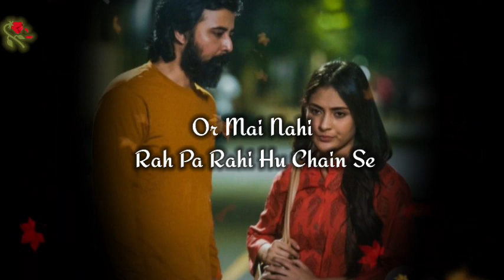Shadi Ke Bad Badal Gaye Tum 🥺 pati patni sad status ! Husband wife sad poetry ! Wife sad poetry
Sad husband wife status
Sad status husband wife
Sad husband wife whatsapp status
Husband sad status
Wife sad status
Sad status wife husband
Sad husband status
Husband wife emotional status
Husband and wife sad whatsapp status
Husband wife jhagada status
Husband wife status sad
Wife husband sad status
Husband wife ka sad status
Husband wife sad shayari
Pati ka dard status
Sad husband status
Sad status for husband
Pati sad status
Pati patni status sad
Pati patni ladai status
Pati patni ka jhagda sad status
Pati patni ki ldayi sad status
husband wife sad status
husband wife sad status hindi
husband wife sad status in hindi
dear husband
pati patni status
dear husband i love you
love message for husband
i love you my husband
life partner status video
shadi ke baad kya hota hai, relationship advice, shadi, shadi ke
asli life partner
life partner life deta hai
lifeline status video
lifeline romantic status video
patni ki shayari
pati patni ka rishta kaisa hona chahiye
pati patni ka rishta nibhana
husband status
i love my husband whatsapp status

Topic cover :-

life partner
life patnaer status
life patnar life deta hai status
husband wife sad love status
Patni status
Husband wife ka pyar status
husband wife life
Husband shayari
status,newly married couple relationship
i love you status for girlfriend
Pati patni status love
Pati patni WhatsApp status